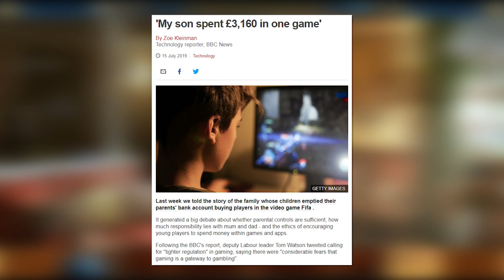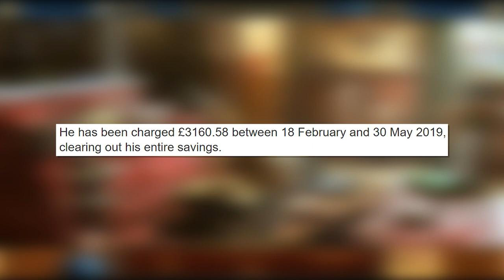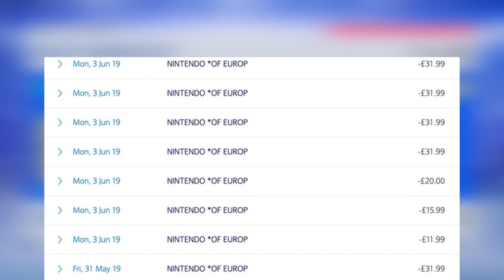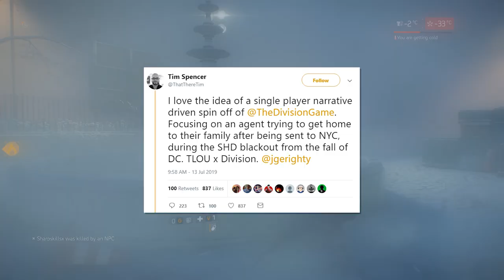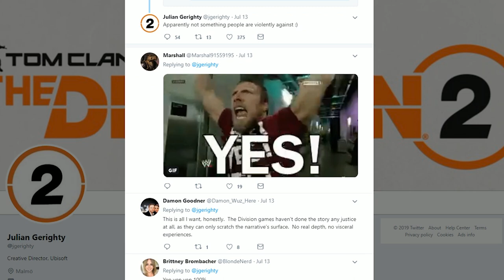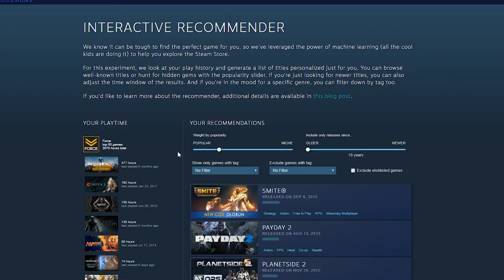Kids Spending THOUSANDS on Gaming!!! TFF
Kids are spending thousands of dollars playing games, how did we get here? Also, we learn more about Gods & Monsters and would you play a single player Division game?

Music
News Theme 1 by Audionautix
Talky Beat by Twin Musicom